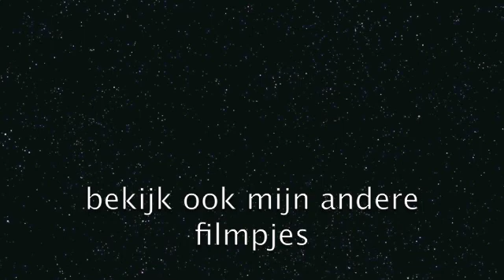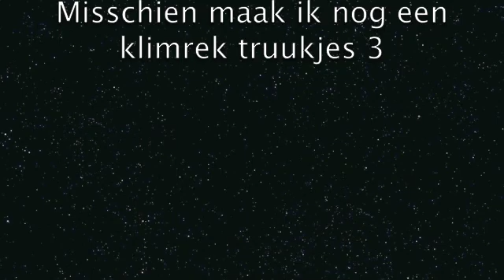klimrek trucjes 2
dit zijn echt coole trucjes van Anne, Lieke, Luna, Dani en Milo